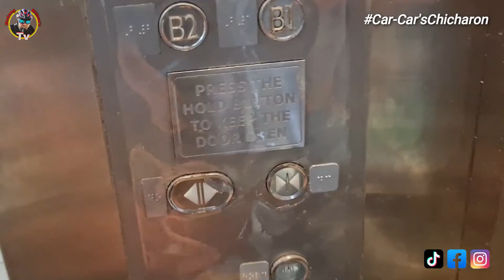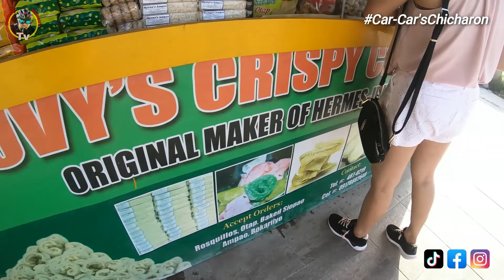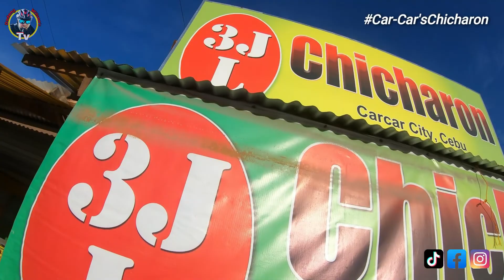SIKAT NA CHICHARRONAN SA CEBU AT DINADAYO PA! ANG CAR-CAR CHICHARRON BABOY ATBP.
In this video, you are about to see my full travel vlog on how to reach Dumaguete City via Cebu-Santander route. Our travel took 4 plus hours from Cebu City to Santander until we catch our Ruro (boat) trip. I explained everything on which are the best route for you to reach fast and easy towards your journey if you are planning to go to Dumaguete City for the first time. Other option also is to ride a bus from Cebu Bus terminal if you don't have a car. Also, here you will see in this video the highlight scene of one of the best stop over in Carcar City. Their yummy and tasty delicacies most especially the pork Chicharron which has two variants, the spicy and regular chicharron.

Please don't forget to leave a comment down below if you think this video is helpful for you and also hit the subscribe button with hitting the notification bell for you to update on my next upload. Thank you very much!